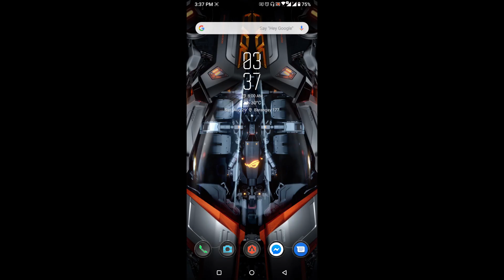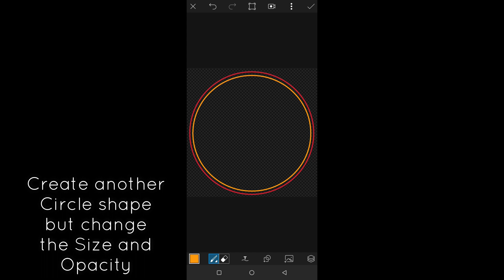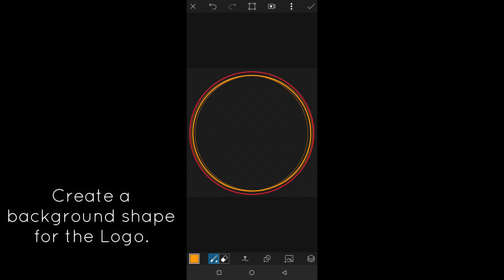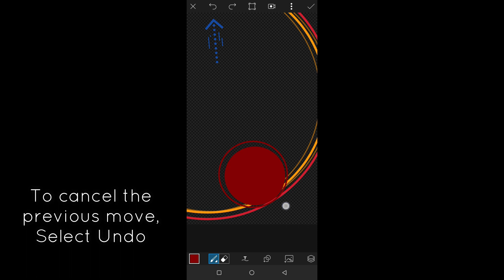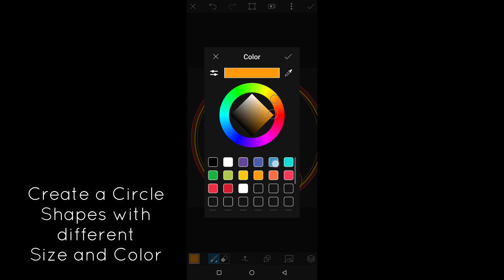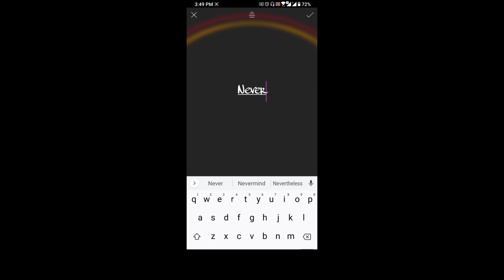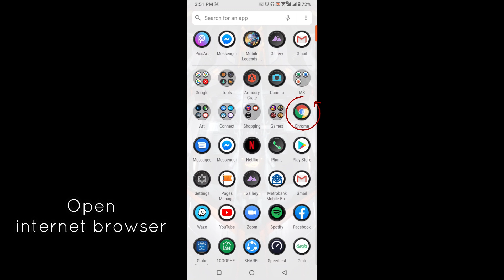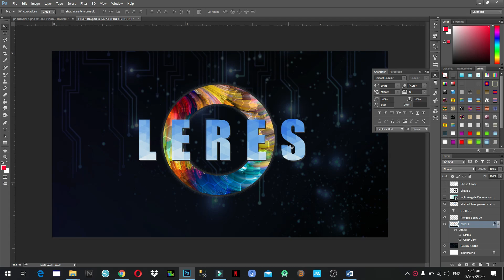CREATE FB FRAME USING PICSART APP IN MOBILE PHONE (PICSART TUTORIAL)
Create Facebook Frame
PicsArt Application
Mobile App
Picsart Tutorial

An easy way to create Facebook Frame using PicsArt Application in Mobile or Smart Phone.

All of my videos are just based on my experience.

Just don't forget, share to others what you have learned in this page and continue to learn more.